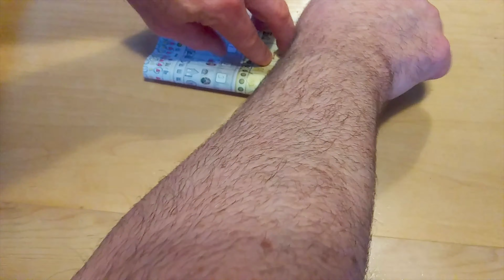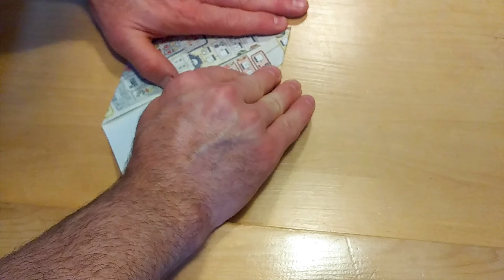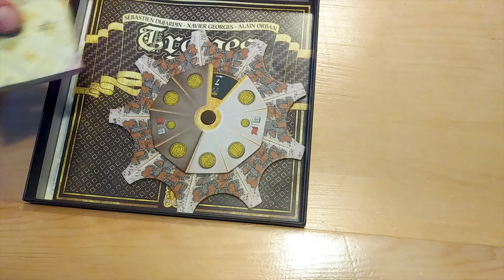Atelier du Meeple - Origami et Roll & Write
Origami et jeux de société vont tellement bien ensemble.
Des boîtes de rangement pour vos accessoires de jeux.
Troyes Dice